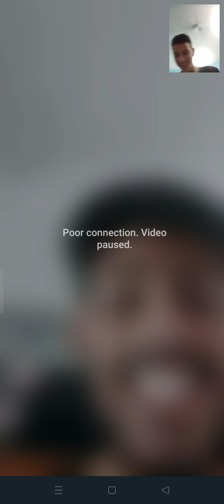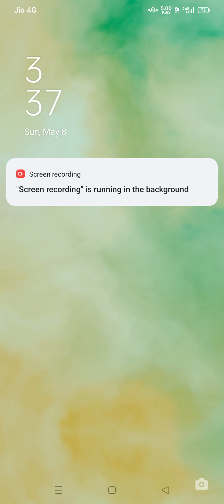hostel ke yadyaa// sir sa baat